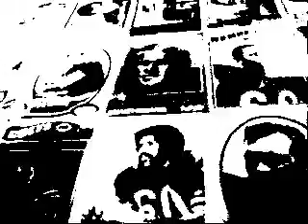Shyce Mayne - ' 92 Heavy ( OFFICIAL VIDEO HD )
Premiere joint from " Pens x Pads x Peace "